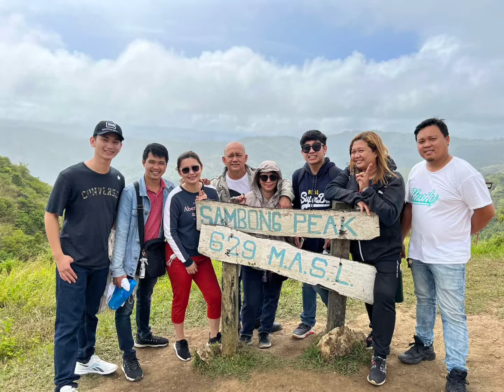Tanay ride and adventure